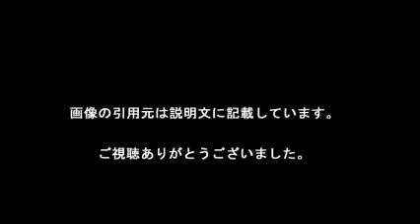岡本夏生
【引用元画像】
00:00:00.00 → ・岡本夏生オフィシャルブログ｢人生ガチンコすぎるわよ！｣Powered by ...

00:00:12.00 → ・まさにゴミ屋敷？？！岡本夏生の家がやばい。 | LAUGHY [ラフィ]

00:00:24.00 → ・5時に夢中 岡本夏生 マジコスプレ＆暴走 【画像集】 - NAVER まとめ

00:00:36.00 → ・【5時に夢中！電撃降板】岡本夏生 業界重鎮を怒らせた“香里奈への舌禍 ...

00:00:48.00 → ・岡本夏生インフル出演に批判…「5時に夢中」降板 - 芸能 : 日刊スポーツ

00:01:00.00 → ・岡本夏生、1回のみで出演中止 「なんであんたが来るんだよ？」ゲスト罵倒

00:01:12.00 → ・岡本夏生のプロフィール｜Ameba (アメーバ)

00:01:24.00 → ・テレビ引退発言の岡本夏生、生涯収入「50億円超」で売り食い生活も ...

00:01:36.00 → ・5時に夢中 岡本夏生 名場面集1（マジギレ編①） - YouTube

岡本夏生 ブログ
岡本夏生 5時に夢中
岡本夏生 イベント
岡本夏生 昔
岡本夏生 マンション
岡本夏生病気
岡本夏生 年齢
岡本夏生 佐々木健介